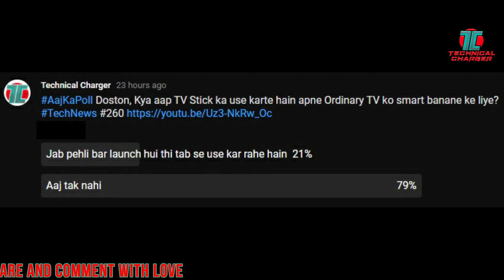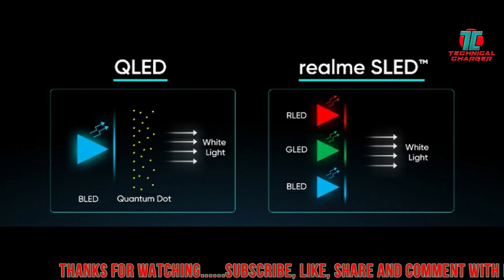Tech News,PUBG Mobile remain Ban,Samsung Phone Price Reduce,Google Update,Realme UI 2.0,Realme SLED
Tech News me aaj PUBG Mobile ban rahega filhal India me, Samsung ne M series ke M01, M11, M31s ke price 1000 Rs off kar diye hain, Google announced to stop political ads, Realme UI 2.0 timeline announced, Realme SLED 4K Smart Tv launch in India in Oct, Vodafone 1gb data free, aur bahut kuch